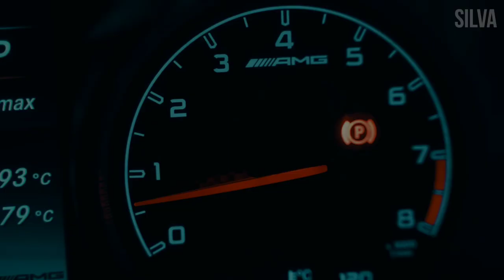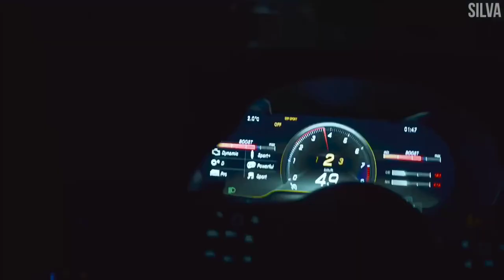Dima PROKOPOV - Ти щаслива будеш / Гай, зелений гай (SELTI Remix)